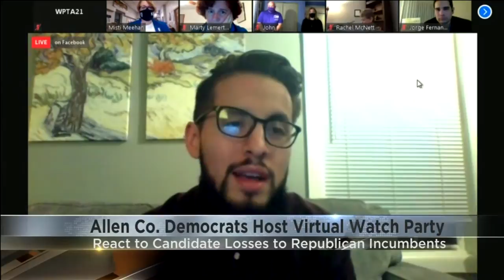Allen County Democrat Party chair says their candidates put up a strong fight